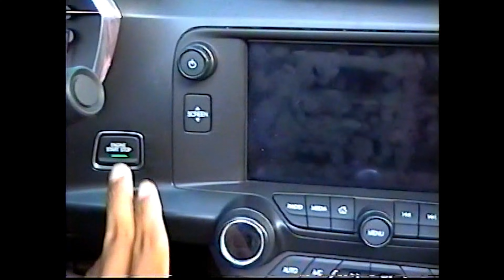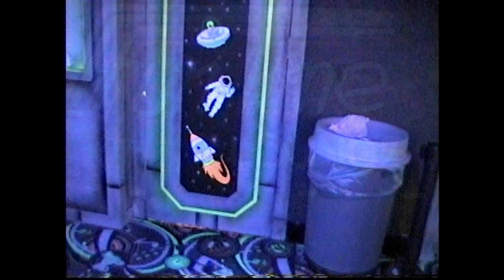Sample Video SVHS-C - at SK8 Roller Rink, JVC SXM-730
@WaybackRewind video vhs tv I tested out my JVC GR-SXM-730u at the SK8 roller rink with the PP&C Team. Yours Truly did not skate but was dutifully working the 90s Video Camera. I transferred the footage to DVD and then edited it using modern tools. I stuck to cuts only to give it the full 90s feel, although I couldn't resist throwing in a dissolve or two.

Overall the low light performance and color was pretty good.  The 20 minute tape was actually welcomed when I got to editing.  Since I edited it digitally there was no appreciable generational loss as there would have been back in the day.

Biggest disappointment was the audio.  Gain was poor, and the linear mono track was a generation or two behind the competition even in 1999.

If you want an old school look and feel without filters this is worth a look.